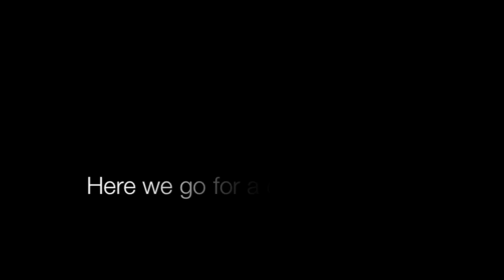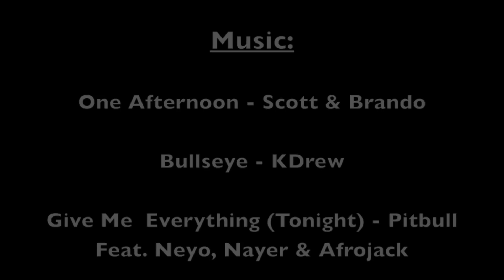SG Slacklife - Red Bull Flug Tag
So... Red Bull Flug Tag was on the 28th of October. Eric, Fengmao, George and I decided to grab a couple of lines, head down, have a few giggles and basically have fun. Clement joined us later.

This video shows all the randomness that happened. We took it slow today, hence there wasnt much tricklining done. Hence, mostly photos.

Hope you guys enjoy the video. :) Feel free to message me or leave a comment for any queries. :)

Credits:

Photos:
Thanks to Fengmao and the Redbull committee for posting the photos. :D
LINKS TO THE ORIGINAL MUSIC BELOW.